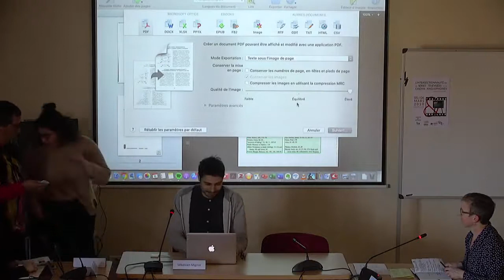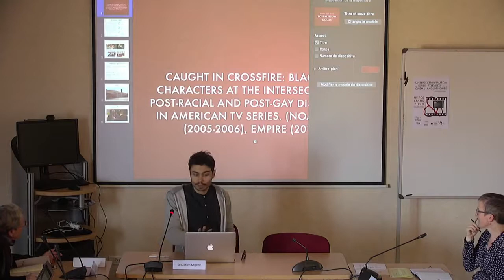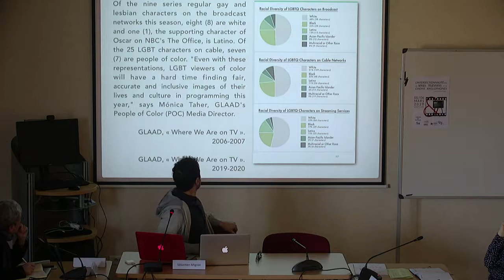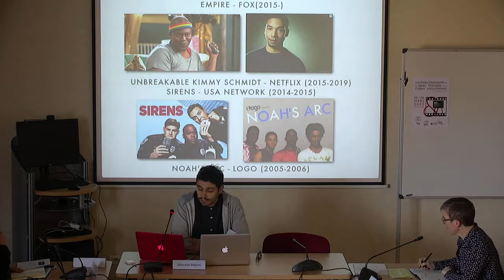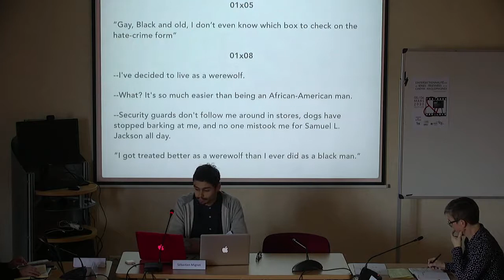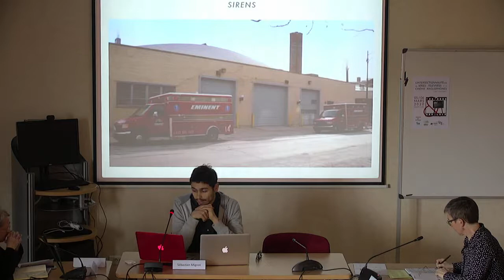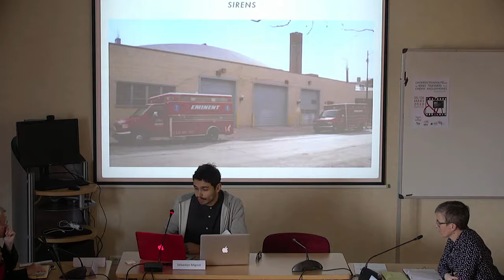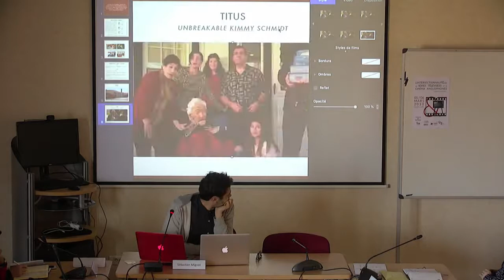Sébastien Mignot : Black gay characters (...) in American tv series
Full title of the presentation : Caught in crossfire: Black gay characters at the intersection of post-racial and post-gay discourses in American tv series.(Noah’s Ark (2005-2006), Empire (2015-), Unbreakable Kimmy Schmidt (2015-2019), et Sirens (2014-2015))

Sébastien Mignot  obtained the CAPES in 2014, the Agrégation in 2017 and is currently  working as a TA at the Université de Tours. He is working on his doctoral thesis entitled “Identités télévisuelles post-placard : Etasuniens gays en représentation(s) et politiques de visibilité” under the supervision of Professor Georges-Claude Guilbert.

Warning : due to technical issues the sound is mostly coming out from the left side
Attention :  à cause de problèmes techniques le son sort principalement du côté gauche